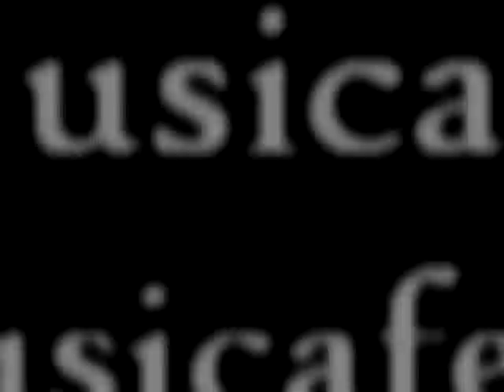"9" for amplified trombone & tape / Donika Rudi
Frederic Belli, trombone